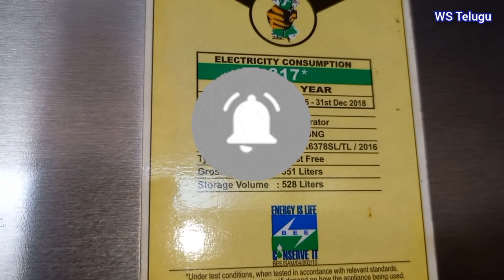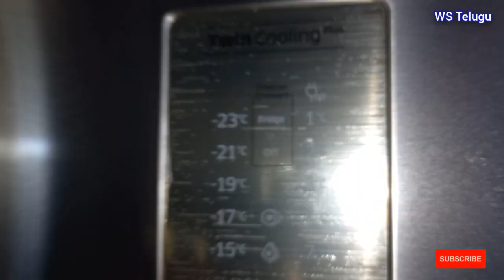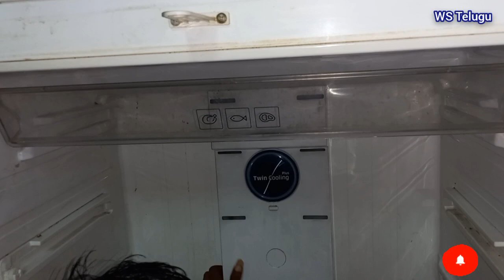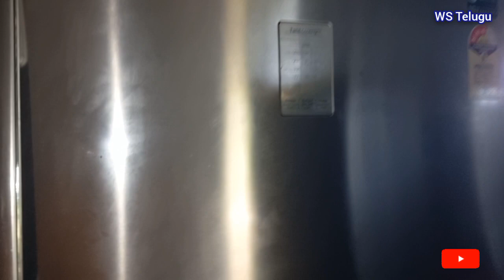Samsung twin cooling plus fridge not cooling Telugu/ workshoptelugu, Samsung fridge not cooling